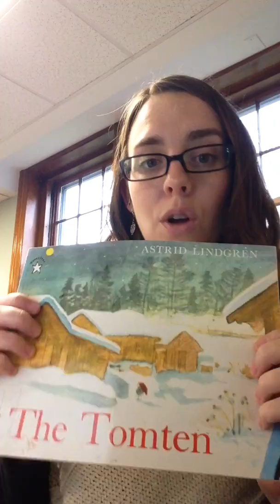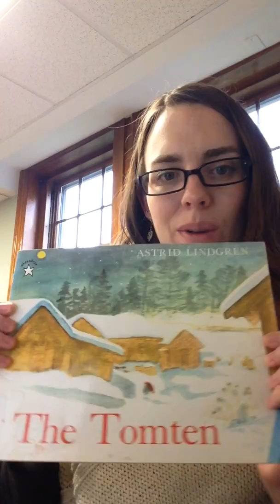Staff Picks at the Belmont Public Library November 2018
Sarah's book recommendation.